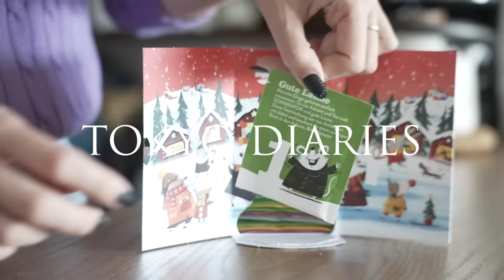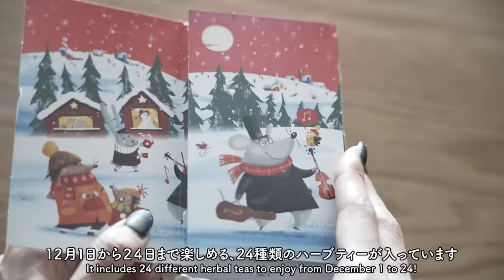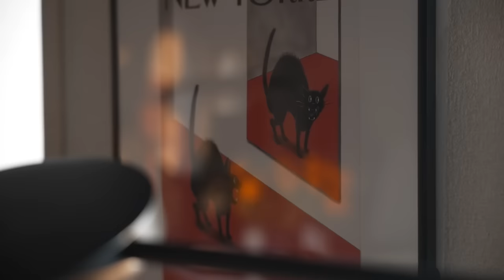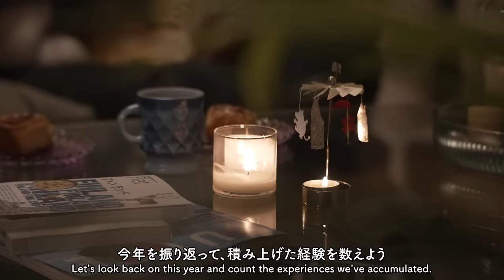[ vlog ] 早起きして、クリスマスの準備をする⛄️ お家で好きなことだけして過ごす休日🧤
🫖Eilong お湯を沸かすために使ったヒーター
Atlas Infrared Heater

☕️ゾネントア　アドベントカレンダー

🍯蜂蜜紅茶

🕊ディズニーストア　ビアンカの大冒険のオーナメント

🧩LEGO サンタがやってくる

🫖Eilong 紅茶を淹れるために使った透明ポット
Simple Thermometer Glass Pot (600ml)

🧁シナモンロール作りに参考にしたレシピはこちら

ご購入はこちらから↓

1991年生まれ
現在はYouTuber、映像制作、ライフスタイルブランドディレクターとして活動中
今秋、自身のライフスタイルブランドを設立予定

2020年3月　YouTubeチャンネル、miku / 未来 開設
2021年9月　著書『幸運は大胆な人が好き』発売（累計3万部発行）